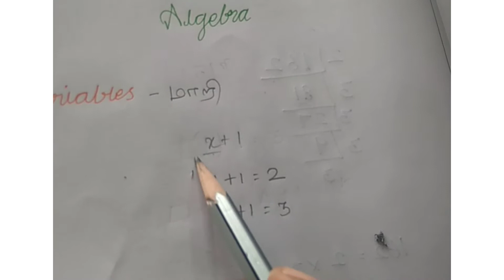Algebra Basic in Tamil | For Beginners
Algebra Basics in Tamil

Variable
Constants
Expression
Like terms
Unlike terms
Coefficient
Polynomial